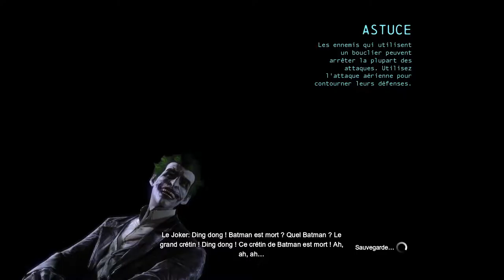Batman Arkham Origins Partie 21